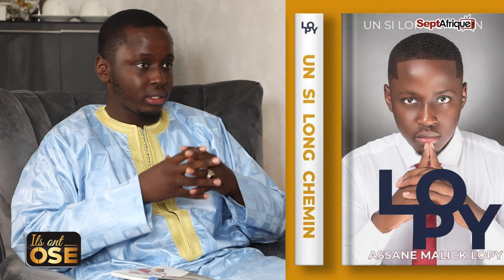Assane Lopy livre ses plus grands secrets dans l'émission "Ils ont osé"